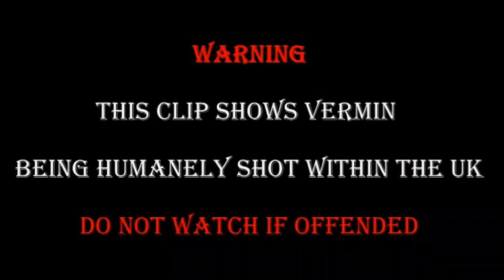Summer Time Rabbit and Pigeon Shooting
In this episode of VHTV Si & Davy visit Davy’s horse paddock permission to tackle some troublesome rabbits and bonus wood pigeons.

At the end Si goes to his own paddock permission and shoots a few rabbits after dark, before we show you some bonus footage from a weeks ago.

Please enjoy and leave us a comment at the end.

Regards

Si & Davy.